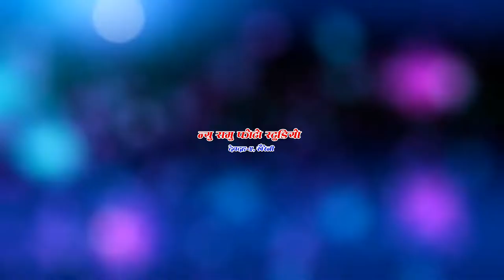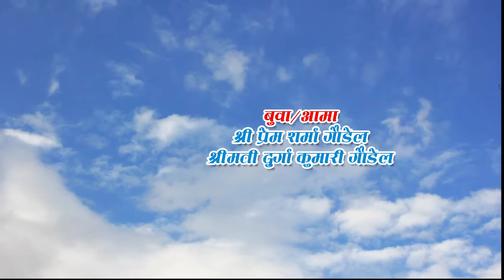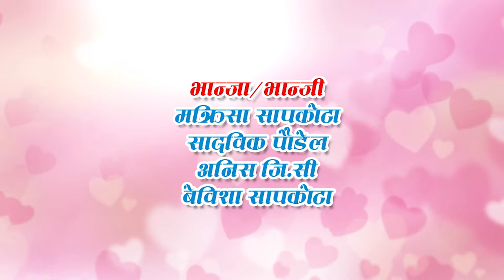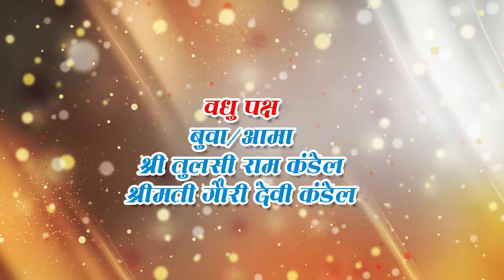Dipesh weds Sarita traditional marriage trailer (17 May 2022) Devdaha-7 Rupandehi Nepal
his video is tradional marriage ceremony of dipesh gaudel and sarita kandel